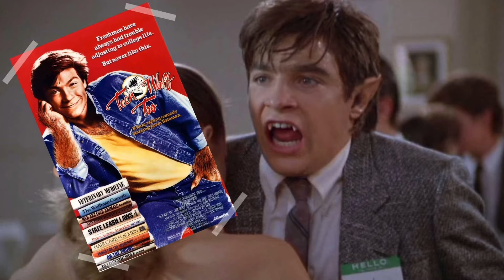Sunday Night Screams - Episode 13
We take a look at what happened this week in horror with news, history and more.